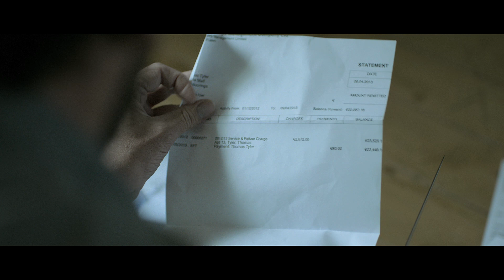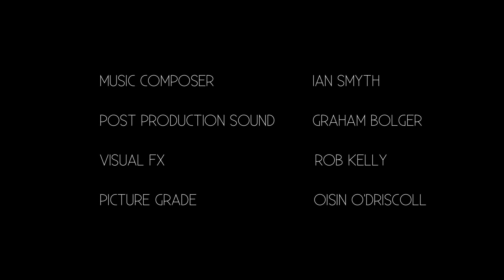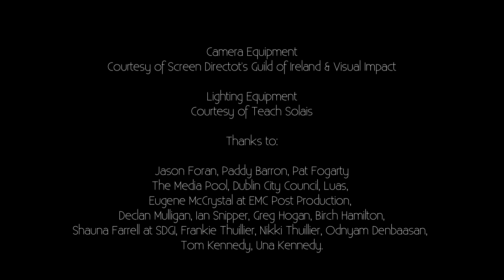Driven 2014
DRIVEN is a short film set in contemporary Ireland. It is the story of THOMAS, a man in his 40s, whose apartment is going to be repossessed by the banks. Upon hearing this news from his bank manager, we go on a journey with Thomas as he spends his last night at home in his apartment, and eventually he decides to make a stand, against the banks and the government.

Renowned Irish actor PHELIM DREW, son of Irish musician Ronnie Drew plays the lead role of Thomas.

Director Ian Thuillier is best known for his three feature documentaries -- Darkroom 2003, Ladies & Gentlemen Gavin Friday 2010 and Ghost Blues -- Rory Gallagher 2010. DRIVEN is his first fiction film.

Sue Collins, Piyanuch Chanphet, Phelim Drew, Colin O Toole, Richard Donnelly, Eamonn Cleary, Maria Tecce, Ian Thuillier, Kathryn Kennedy and James Barrett.